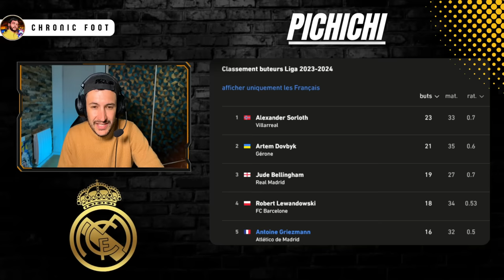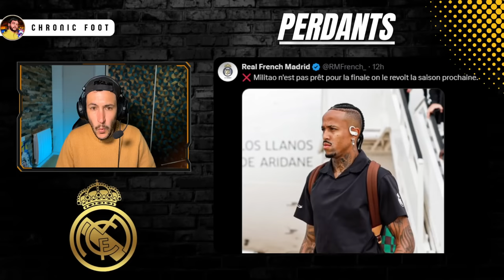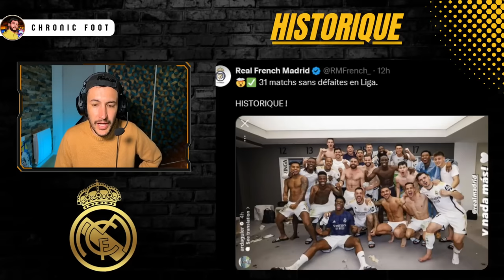🏆 ARDA GÜLER ET LE REAL MADRID BATTENT DES RECORDS HISTORIQUES !!!